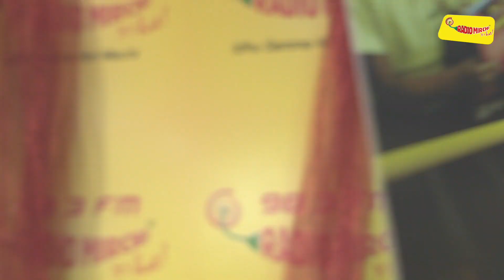"Vijay sethupathy yenaku help pananum nu Avasiyamae Ella" - Mani | Halitha | Sillu Karuppatti team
Fun interview with Sillukaruppatti team with Mirchi Shivshankari